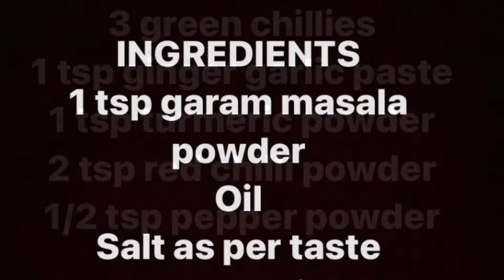KERALA STYLE ROASTED EGG MASALA / EGG RECIPE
This unique and tasty recipe is inspired by KERALA.If you love egg curry,you are going to love this recipe for egg roast.This dish just so happens to be coconut free.

INGREDIENTS
6-9 boiled eggs
4 chopped onion
2 chopped tomatoes
3 green chillies 1 tsp ginger garlic paste
1 tsp turmeric powder
2 tsp red chilli powder
1/2 tsp pepper powder
1 tsp garam masala
powder Oil Salt as per taste
Chopped coriander leaves
Curry leaves
1 tsp mustard seeds
1/2 tsp jeera